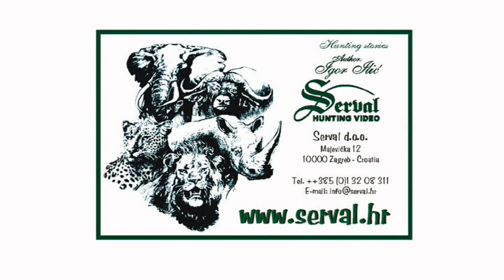Hari Herak & Falconery - Hunting pheasants with goshawk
Hari Herak, the legend of Croatian and world kinology. More than 25 times world and European champion. "To live for the hunt" is a sincere hunting story about the man who dedicated his whole life to raising and teaching hunting dogs and hunting birds. To tape and follow in hunt goshawk and falcon, was a special honor and pleasure.